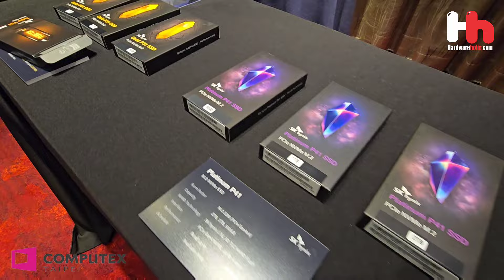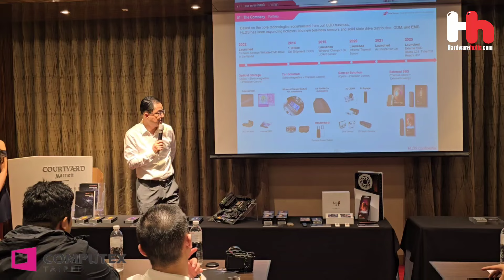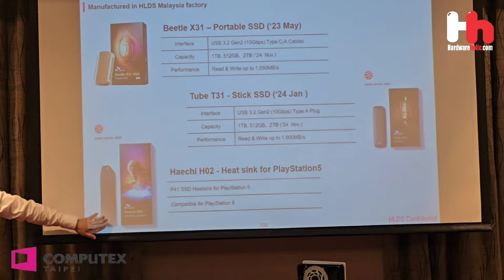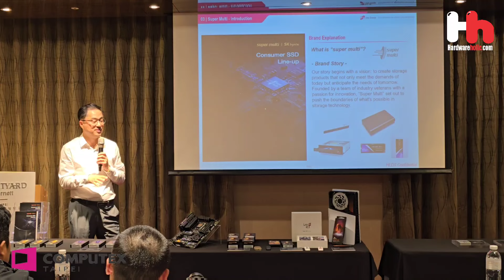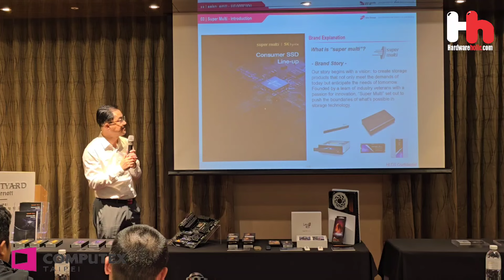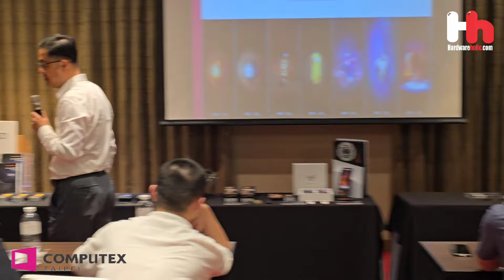SK hynix SSD Tube T31: Desain Unik, Performa Memukau! (Computex 2024)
Desain luar biasa dari jajaran SSD SK hynix disorot ketika tipe sticknya SSD Tube T31 dan heat sink untuk Platinum P41, Haechi H02, keduanya memenangkan Red Dot Design Award 2024 yang bergengsi.